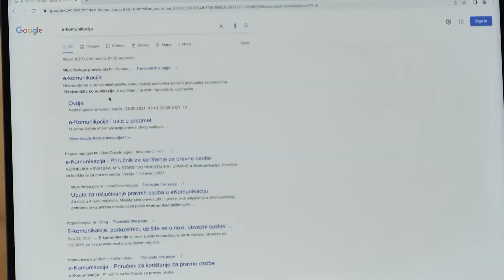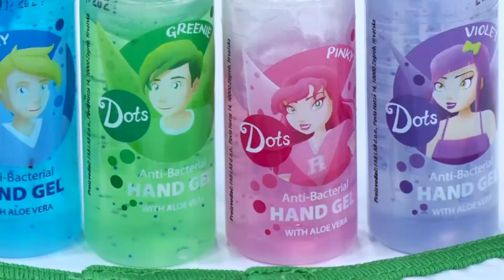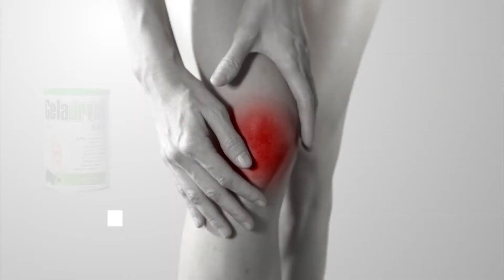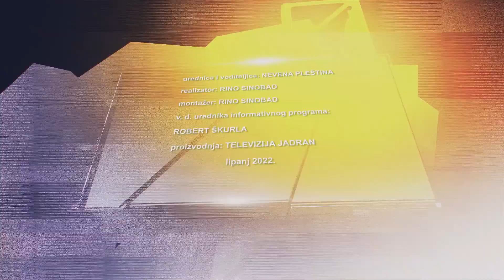POTEŠTAT 12.06.2022. JAKOV VETMA